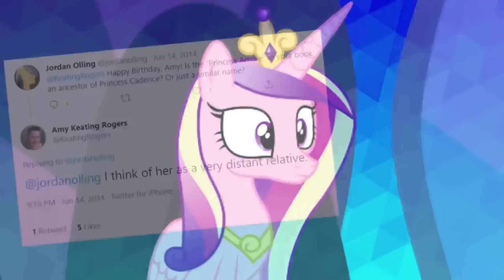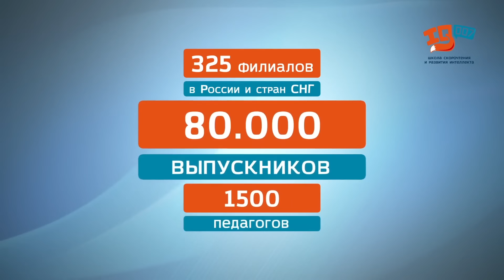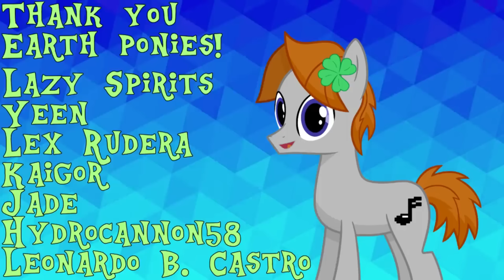ПРОШЛОЕ ПРИНЦЕССЫ КАДЕНС 💙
Тайная история Каденс раскрыта!
Запишите ребенка в школу развития интеллекта IQ007 и получите первое занятие в подарок
► Ролик озвучил:
• Олег Океев
► Продюсер
• Даниил Кузнецов
► Перевод:
• Марина Моисеева
► Монтаж и Сведение
• Данила Котовский
• Даниил Кузнецов
Если хотите помочь проекту финансово приглашаю вас задонатить монеточку ;З Буду благодарен ^^
Оптимизация ролика:
mlp мой маленький пони сезон 9 пони млп